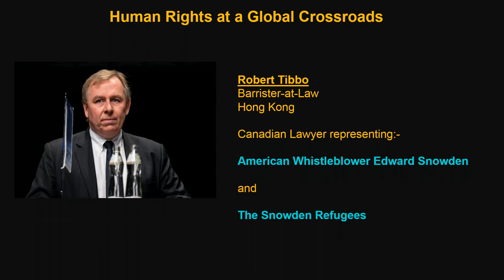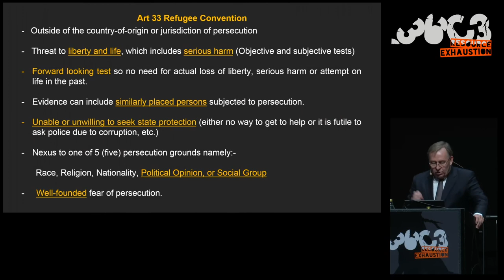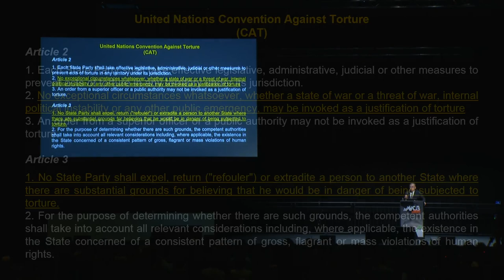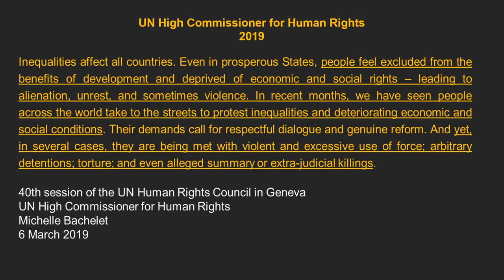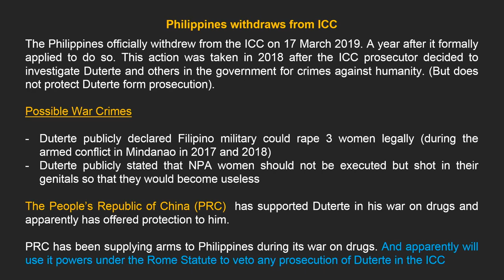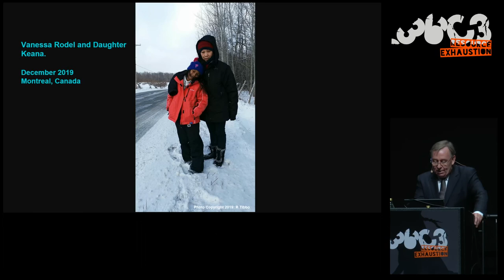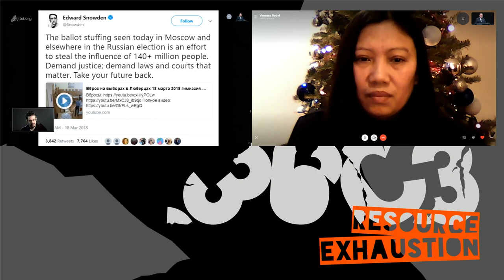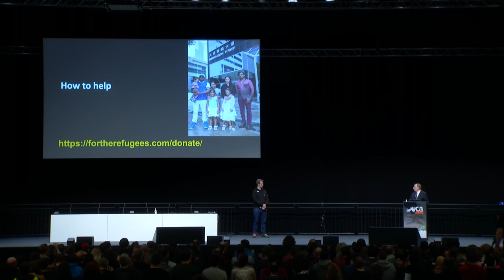36C3 - Human Rights at a Global Crossroads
Whistleblowers and the Cases of The Snowden Refugees and Edward Snowden

An update on the circumstances of Mr Snowden and the Snowden Refugees will be provided at the 36C3 event and venue in December 2019. There have been many significant events and incidents during 2019.

Of these significant events is the major success of Vanessa Rodel and her daughter Keana being granted refugee status by Canada and resettled in Montreal, Canada in late March 2019. Vanessa’s journey to Canada will be discussed.

More significantly the issue of  the Canadian government having left Supun and his family and Ajith behind in Canada has split up a family namely Keana in Montreal from her father Supun and siblings Sethumdi and Dinath in Hong Kong.

In further context of the emerging police state that Hong Kong has become and its arbitrary and disproportionate use of violence against protesters and innocent civilian bystanders and breaches of constitutional rights and under international law, this has re-traumatized The Snowden Refugees in Hong Kong and has put them all at heightened risk.

The lecture will cover the current global erosion and dismantling of international refugee and constitutional law by increasingly authoritarian democracies and loss of international protection for whistleblowers and those who protect whistleblowers. It will be discussed how this has impacted upon the cases of Mr Snowden and The Snowden Refugees.

Robert Tibbo Edward Snowden